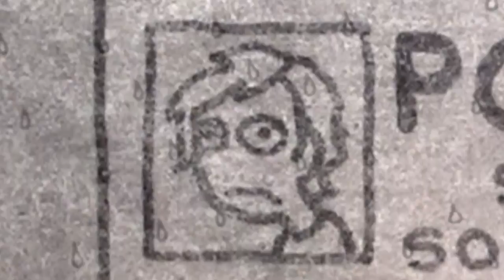Lee MacDougall - Joanna - Official Video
LEE MACDOUGALL - Joanna - Official Video by Levni Yilmaz

Thanks to Lea Dammann for live footage filmed in Cologne.

"Joanna" song produced by Jim Lowe.